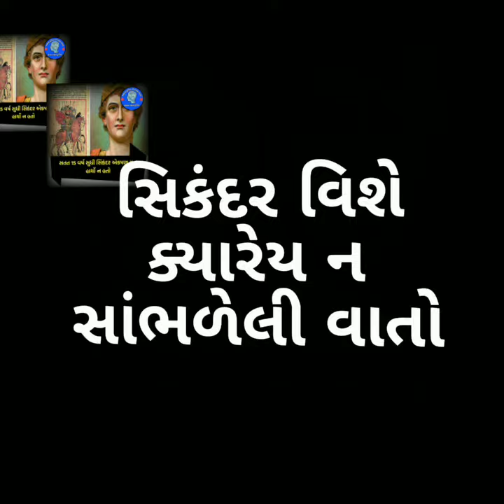સિકંદર વિશે ક્યારેય ન સાંભળેલી વાતો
અજબ ગજબ વાતો જાણવા માટે નીચેની લિંક પર ક્લિક કરી ને અમારું whatsapp ગ્રુપ જોઈન કરો